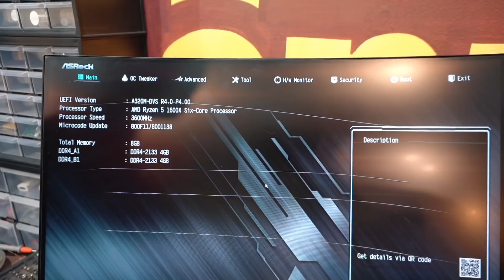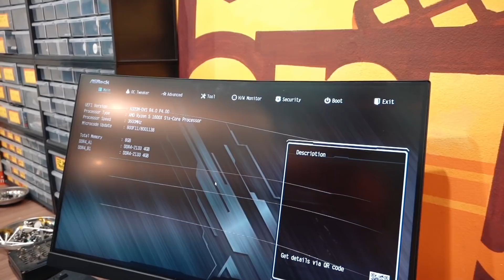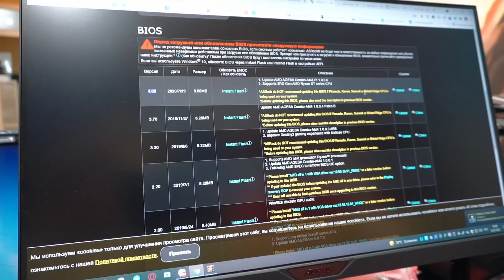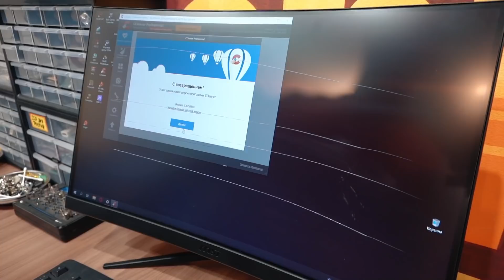Комп Макса ПОТУХ через 7 дней после замены Материнки 😨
Сегодня в HappyPC к нам пришел парень Максим и принес свой ПК с проблемой - крутится, но не работает. Мы решили не откладывать в долгий ящик этот ремонт и сделали экспресс диагностику его аппапарата. Оказалось, что при замене материнки предыдущая мастерская не учла один интересный момент.
Всем прекрасного вечера понедельника!